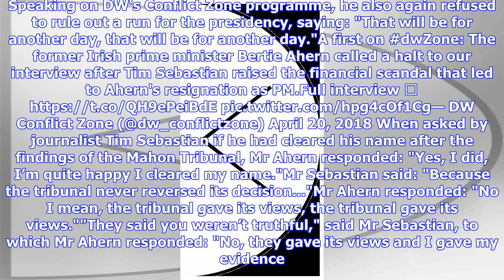Breaking News | Bertie Ahern walks out of TV interview after facing questions about Mahon Tribunal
Saturday, April 21, 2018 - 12:15 PM Former Taoiseach Bertie Ahern walked out of an interview with a German broadcaster after being questioned about the Mahon Tribunal. Speaking on DW's Conflict Zone programme, he also again refused to rule out a run for the presidency, saying: "That will be for another day, that will be for another day."A first on dwZone: The former Irish prime minister Bertie Ahern called a halt to our interview after Tim Sebastian raised the financial scandal that led to Aher...